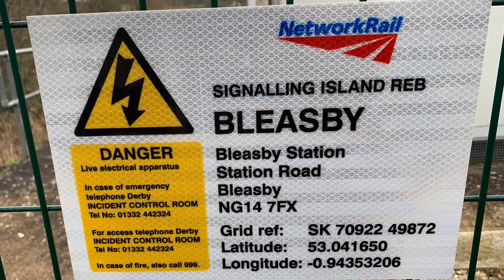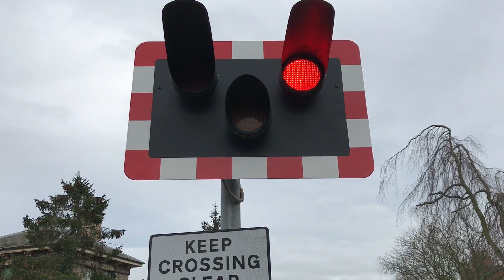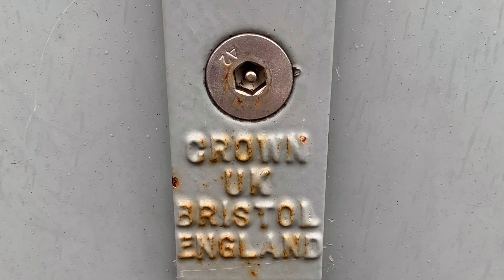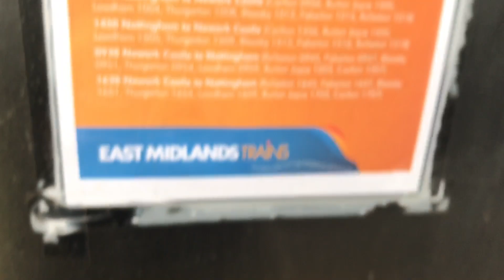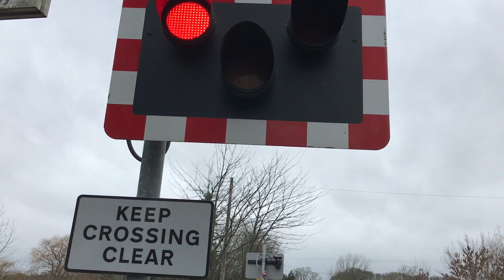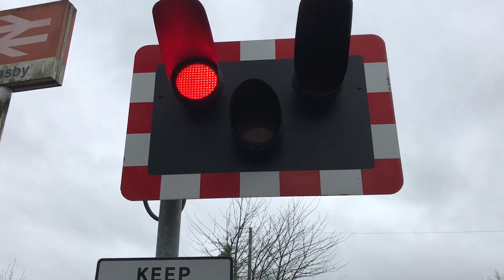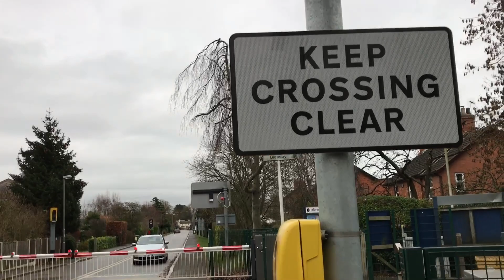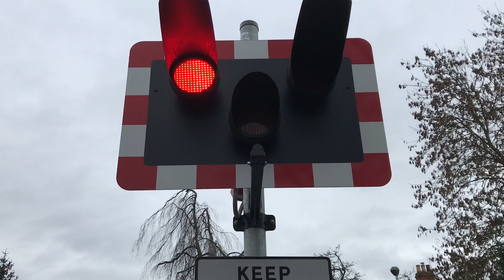Bleasby Level Crossing (07/01/2019)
Location: Station Road
Postal Address: NG14 7GD
Timetable: Bleasby
Line Reference: NOB1 10 Miles 55 Chains.